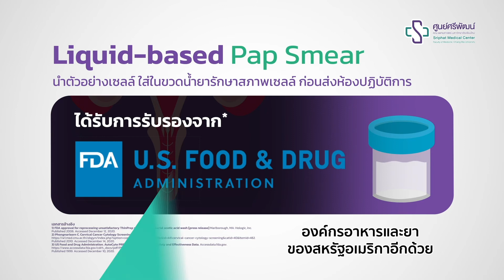มะเร็งปากมดลูก โรคจากเพศสัมพันธ์ที่ป้องกันได้.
เกิดจากการติดเชื้อไวรัส HPV ผ่านการมีเพศสัมพันธ์ โดยเกี่ยวข้องกับพฤติกรรมเสี่ยง ได้แก่ การมีคู่นอนหลายคน การมีเพศสัมพันธ์ตั้งแต่อายุน้อย การสูบบุหรี่ และการติดเชื้อ HIV

ผู้หญิงที่มีอายุมากกว่า 25 ปี แนะนำให้เข้ารับการตรวจเพื่อค้นหาเซลล์ผิดปกติ ก่อนเป็นมะเร็งปากมดลูก

นอกจากการหลีกเลี่ยงพฤติกรรมเสี่ยงด้านเพศสัมพันธ์แล้ว อีกหนึ่งวิธีในการป้องกัน คือ การฉีดวัคซีนป้องกันมะเร็งปากมดลูก

ข้อมูลโดย ศ.พญ.สายพิณ พงศธา สูตินรีแพทย์

ติดต่อเพื่อสอบถามข้อมูลเพิ่มเติมได้ที่ คลินิกสูตินรีเวช ศูนย์ศรีพัฒน์ฯ โทร 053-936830

สามารถติดตามช่องทางเพิ่มเติมได้ที่